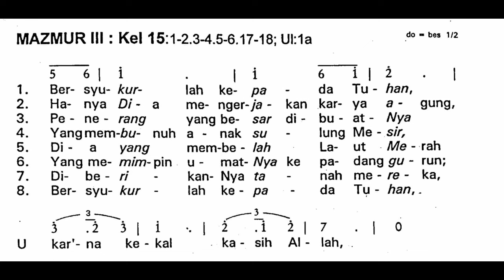[Edisi Lama] Sabtu, 30 Maret 2024 - MALAM PASKAH - SESUDAH BACAAN KETIGA - Mazmur Tanggapan - Thn B